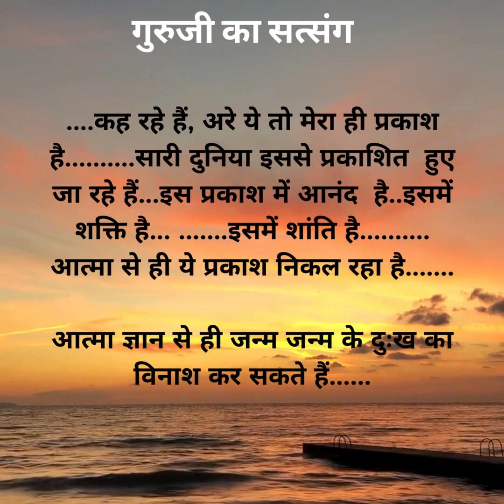गुरूजी का सत्संग | प्रकाश दिव्य शक्ति है, जो हमारे जीवन में अंधकार को दूर करती है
गुरूजी का सत्संग | satsang |सृष्टि, प्रकृति और पुरुष

गुरूजी का सत्संग | satsang | भगवान कहते हैं कि अपने हृदय के अंदर जो द्वंद है उसे दूर करो| भाग २

गुरूजी का सत्संग | guruji satsang | भगवान कहते हैं कि अपने हृदय के अंदर जो द्वंद है उसे दूर करो

गुरूजी का सत्संग | guruji satsang परमात्मा से सम्बंधित प्राचीन कहानियां: ज्ञान, ताकत और मार्गदर्शन

गुरूजी का सत्संग | निष्काम कर्म ही सर्वश्रेष्ठ है : अच्छा कर्म, बुरा कर्म नहीं

Kalpataru channel introduction Improving knowledge and wisdom Kalpataru कल्पतरु or Kalpavriksha

Kalpatru as this symbol depicted in background, signifies A wish fulfilling Divine Tree and conveys three core points:
  Knowledge and learning domain shall have deep Roots, which are very important to grow  Varieties of knowledge and learning in different fields as expressed by numerous leaf's and wide spread of roots symbolizing variety of knowledge

  Oneness and harmony among all varieties whether over ground or deep underground knowledges This "Kalpataru" platform, a learning, knowledge sharing platform based upon Guru-Shishya mentorship has been setup to exchange knowledge, share information and experiences in domain of Mind & consciousness related issues to create awareness and to develop deeper understanding know more about our mind-body-intellect system. This platform shall also have special emphasis to explore in domain of experiencing spiritualism for beginners using vast ancient knowledge resources of India like Upanishad etc. Beginning the journey of spiritualism in life is for youths & elders with a deep sense of aspirations and inquisitiveness in domain of spiritualism but are not aware about this journey, its relevance and how to prepare and progress and experience this while in participating in day-to-day activities of life. Next emphasis is on Thoughts, thinking, information, and finally wellbeing & harmonious state of both Mind & Body shall become an important issue in the very near future as our brain circuits always remain busy and engaged and every time it is bombarded with vast number & variety of problems with information overload. One problem gets solved and the next one comes and this process goes on. Three core objectives to create awareness and insight with better understanding

  Knowledge sharing, learning & creating awareness in domain of Mind empowerment issues including understanding influence of thought, thinking processes on our physical and mental well being
  Knowledge sharing & learning in domain of Consciousness & Spiritualism to prepare, explore, experience and begin the journey of spiritualism by understanding the huge power of our mind-body-intellect system with similarities to our infinite existence system

 Knowledge sharing & learning from ancient Indian knowledge resources further exploring towards experiencing a beautiful life journey with a sense of joy, oneness and peacefulness As we began this journey of Guru-Shishya learning platform , we sincerely offer our prayer with deep regard and respect to all our Parents, seniors, teachers, Spiritual Master & Guru's and seek their blessings to take this initiative forward for the benefit of everyone.